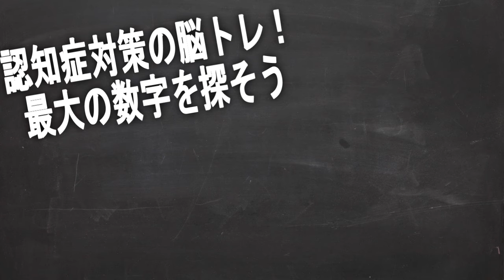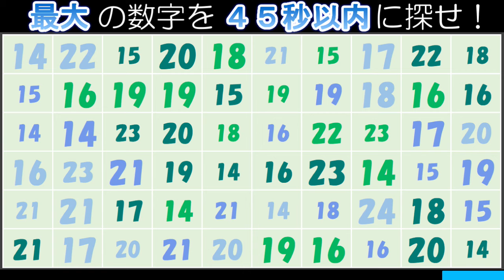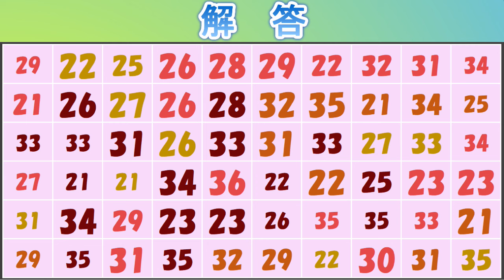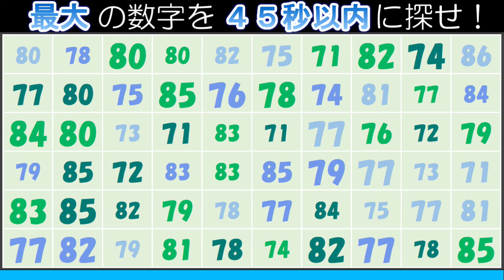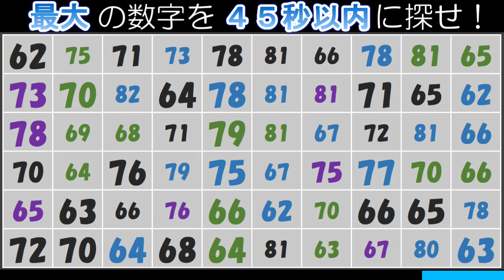【脳トレ】数字クイズ（７１）：最大の数字はどこ？高齢者の認知症予防にも効果あり！